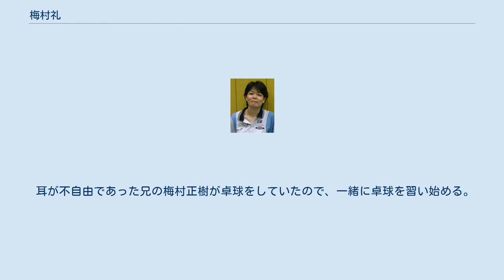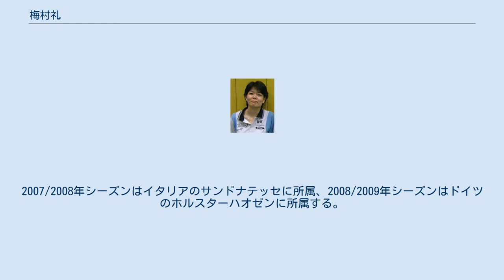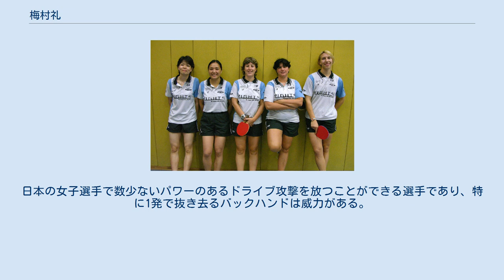梅村礼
梅村 礼（うめむら あや、1976年12月4日 - ）は、北海道苫小牧市出身の卓球選手。
 耳が不自由であった兄の梅村正樹が卓球をしていたので、一緒に卓球を習い始める。
（兄はその後、1997年にコペンハーゲンで開催されたデフリンピックで2種目金メダル、2001年にローマで開催された同大会では4種目の金メダルを獲得する。） 中学校から北広島市（当時広島町）に移住。
北広島市立広葉中学校から富田女子高等学校へと転校し、その後十六銀行に就職、1996年に日本生命保険へと移籍する。
 2001年にはITTFプロツアー・ブラジルオープン女子シングルスで優勝し、2001年・2002年の全日本卓球選手権女子シングルスで連続優勝を達成。
2004年の世界選手権ドーハ大会女子団体では、当時世界ランキング1位の張怡寧に勝つなどの活躍で、3位入賞の立役者となる。
アテネオリンピックでオリンピック初出場を果たし、シングルスではベスト16、藤沼亜衣とのダブルスではベスト8となった。
 2006年、卓球ブンデスリーガにて（一番左が梅村） 2005年からは、ドイツ・ブンデスリーガのラングバイトに所属、また文化シヤッターに移籍し、プロ活動を行っている。
2005/2006年シーズンでは、ラングバイドのエースとして、チームのブンデスリーガ女子1部優勝、ヨーロッパチャンピオンズリーグ準優勝に大きく貢献した。
2006/2007年シーズンにおいても、ブンデスリーガ女子1部で優勝を果たす。
2007/2008年シーズンはイタリアのサンドナテッセに所属、2008/2009年シーズンはドイツのホルスターハオゼンに所属する。
 元々はバック表ソフトの異質攻撃型だったが、日本生命に所属していたときに両面裏ソフトに変更。
日本の女子選手で数少ないパワーのあるドライブ攻撃を放つことができる選手であり、特に1発で抜き去るバックハンドは威力がある。